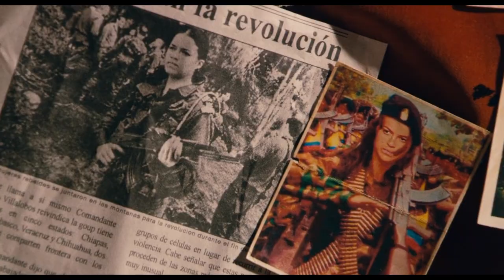They Challenge Him To A Street Fight For $500, Not Aware He's A Badass Fighter